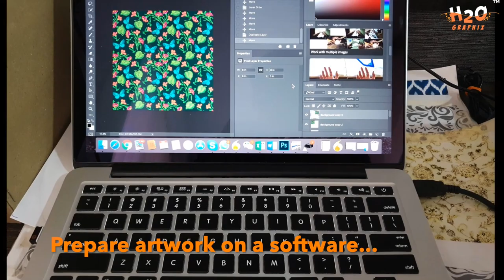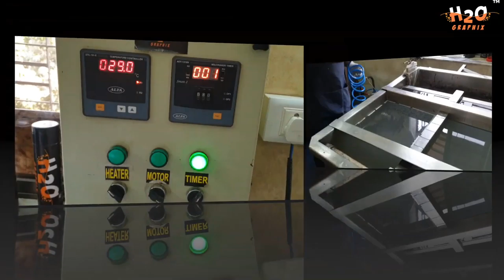Bán phim carbon, vân gỗ, vân đá, giao toàn quốc, hướng dẫn miễn phí - ĐT: 0932148418 - 0908839753